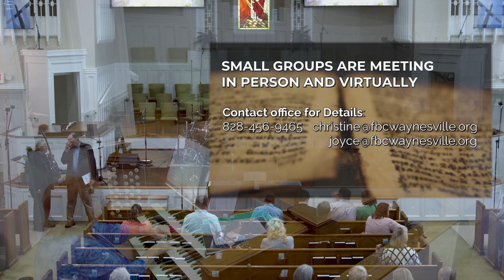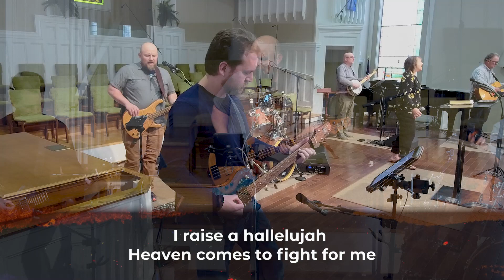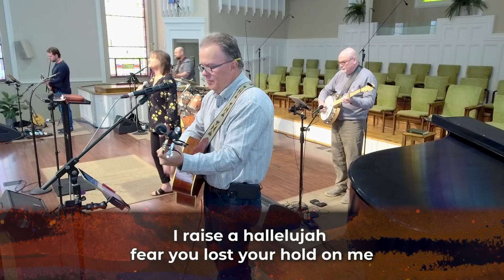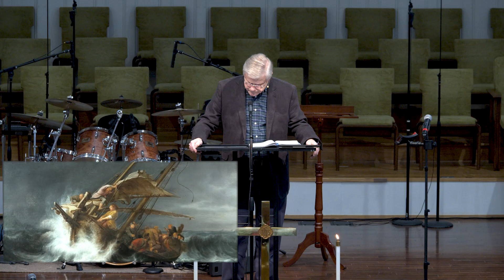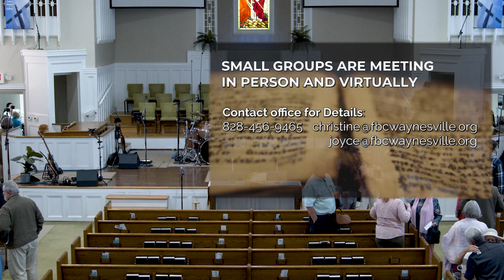April 23, 2023 10AM Worship Service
Recordings of our Sunday worship services are posted during the following week.
Missing services will be added soon.

Today's Sermon:
When the Dark Spirit Comes: Anxiety (Luke 8:22-25)
   Dr. Robert Prince

Scripture Reading:
   Cindy Szpak

Children's Sermon:
   Rev. Christi Hollifield

Mission Challenges:
   IMB Missionaries - Kevin & Susie Rodgers
   Allison Lee
   Rev. Christi Hollifield

Acolytes:
   Emily Ferguson | Darla Forester | Nyna Yarbrough

Worship Through Music:
Prelude: Be Strong in the Lord (arr. Page)
   Mary Ann Cooper - organ

   100 South Main Worship Band

King of Love (I Am They)
   100 South Main Worship Band

He Lives (Hymn #533)
   Sanctuary Choir | Congregation

Yes, My Jesus Loves Me (arr. McDonald)
   Sanctuary Choir

God Be With You Till We Meet Again (Hymn)
   Congregation

Postlude: Blessed Assurance (arr. Colvin)